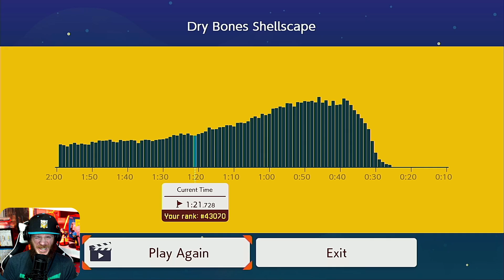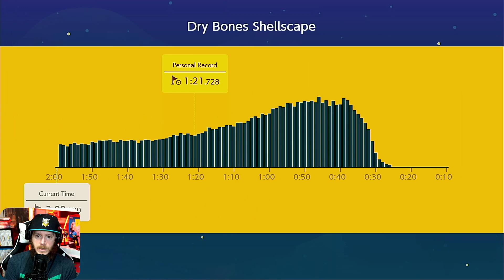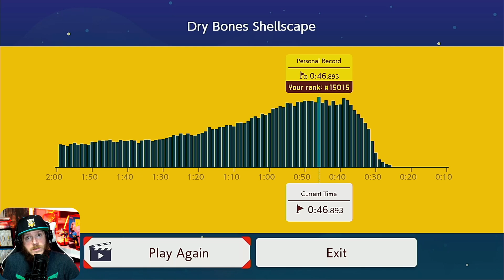Ninji RUN GO FOR GOLD! SMM2 Runs!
Ninji's are fun run off levels made by Nintendo, I like to try and speed run them. Am I the best, no, but I have fun figuring out what the best routes are in the levels. I GOT SILIVER, not god I thought I would get gold but I didn't!